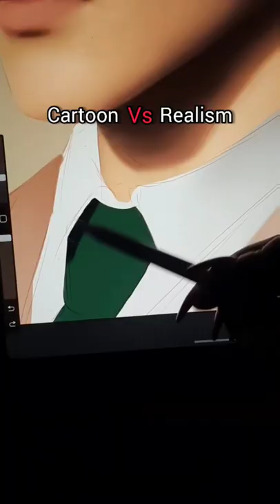Cartoon vs realism challenge pass or fail?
procreate
pro creator
procreate ipad
procreate app
pro create